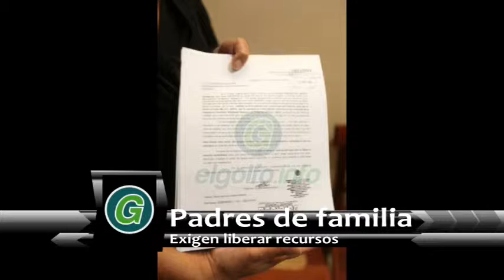Minuto a Minuto Video 290813 Medio día